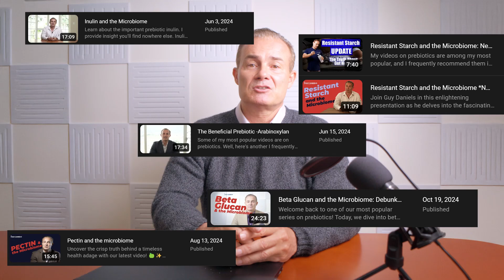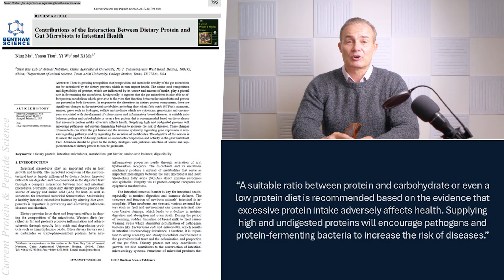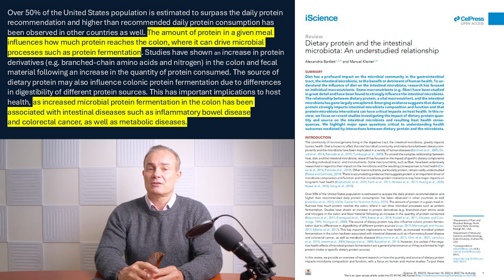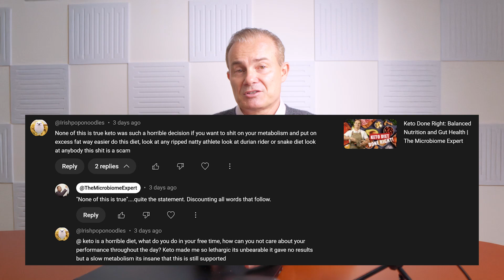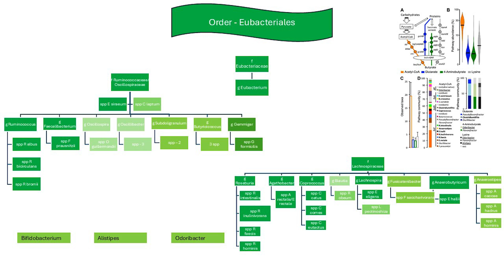The Angry Carnivore Fanatics Make the Dumbest YouTube Comments​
In this video, I address some of the most common—and often outrageous—comments left on my channel regarding the carnivore diet and microbiome health. While the carnivore diet has its defenders, many arguments made in its favor simply don’t hold up to scientific scrutiny.
I break down misleading claims about fiber, protein fermentation, and gut health, exposing the flawed logic behind extreme dietary beliefs. Using real scientific data and studies, I tackle false statements one by one, from the idea that “fiber causes colon loss” to myths about plant toxicity. If you’ve ever wondered how misinformation spreads or wanted a solid breakdown of the microbiome science behind diet choices, this is the video for you.
What You'll Learn:
- The truth about fiber and its essential role in microbiome health.
- Why excess protein fermentation can fuel harmful bacteria.
- Scientific rebuttals to popular—but incorrect—carnivore diet claims.
- How misinformation spreads and why balanced nutrition is key.
Join me in setting the record straight with evidence-based insights that challenge diet myths with real science.